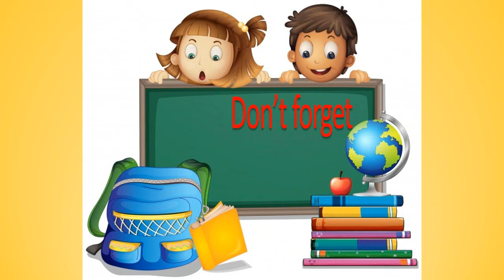Drawing for Kids| Lions| whiteboard animation